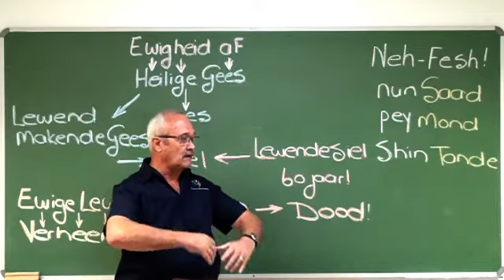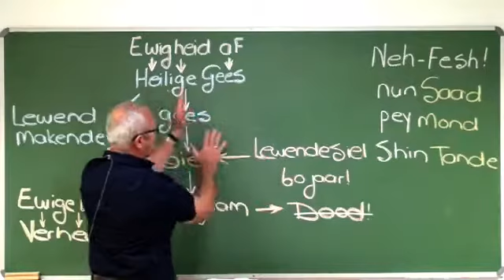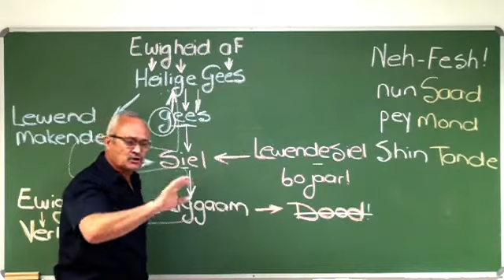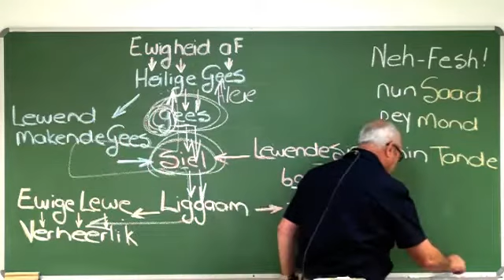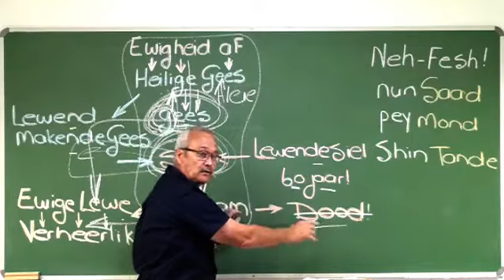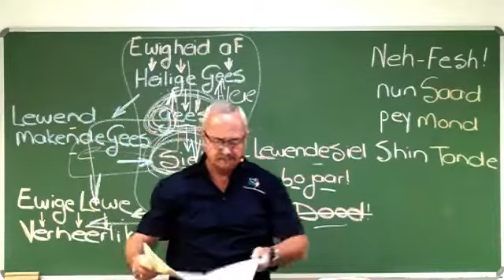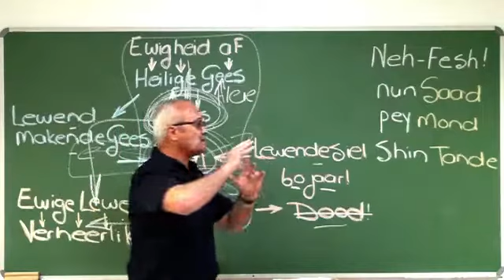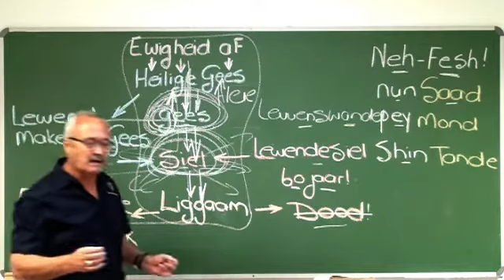7. Die verskil van siel en gees en die doel daarvan!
My siel maak die Here groot,  en my gees is verheug in God, my Saligmaker. (Lukas 1:46-47)